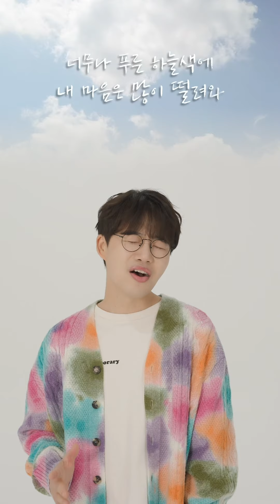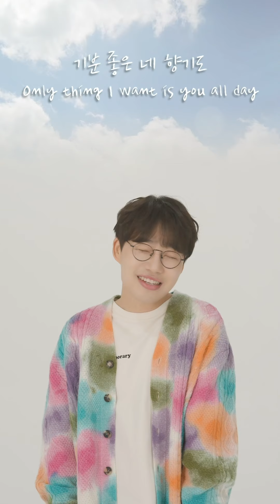[감성라이브] 홍대광(HONG DAE KWANG) - 한 걸음씩 발맞춰서(Step With Me) (feat. 드뎌 컴백)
바로 오늘!!
따끈따끈한 신곡을 들고 컴백한 고막남친 홍대광! 🧚
푸른 하늘에 몸을 맡긴 홍요정이
을~매나 감미롭게요!? 🎤

홍대광의 신곡 ‘한 걸음씩 발맞춰서’ 들으러
음원사이트로 얼른 고고!! 🥳🥳